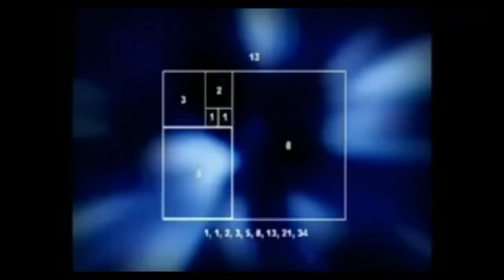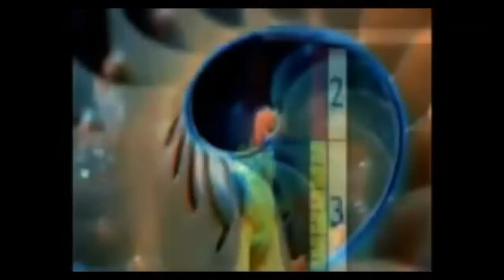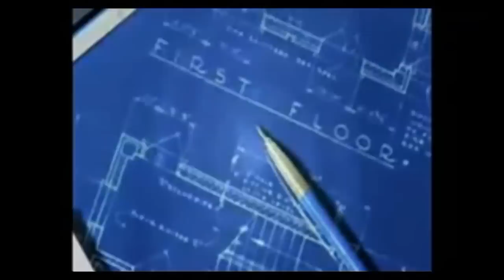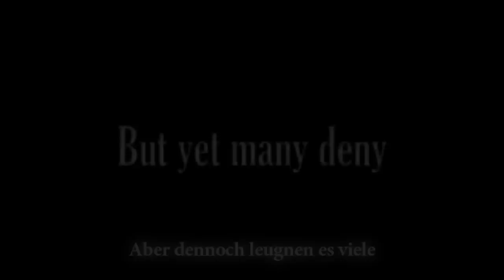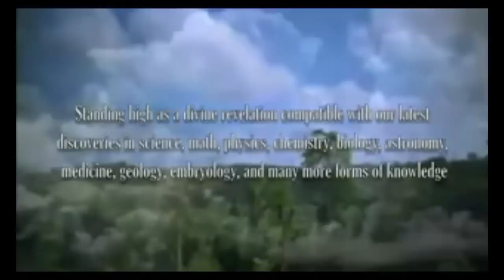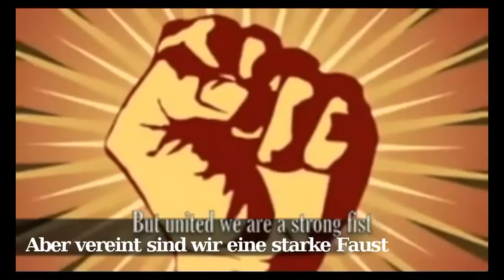The Divine Book Teil 10 Deutsch Synchronisiert "Der absolute Erschaffer"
Übersetzung :thepatriots666
Stimme :lnfowar